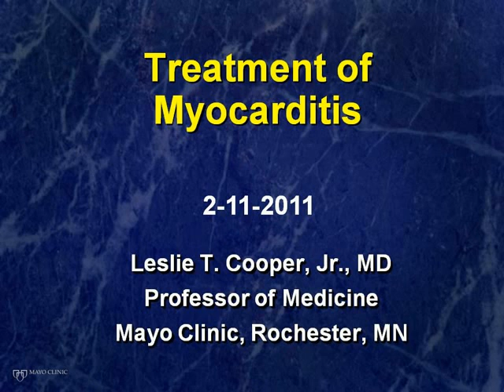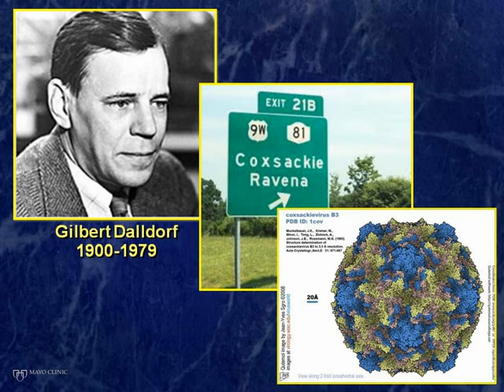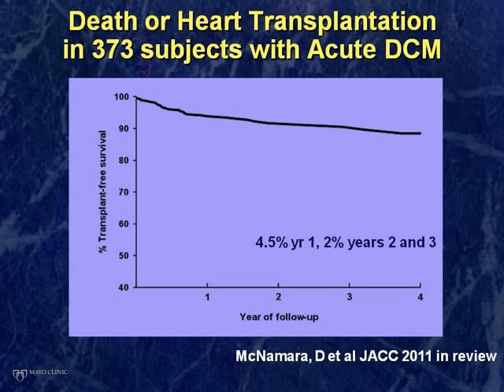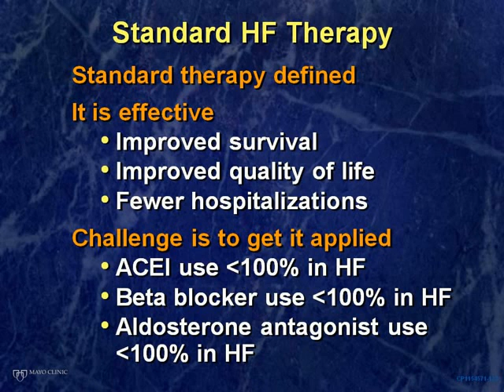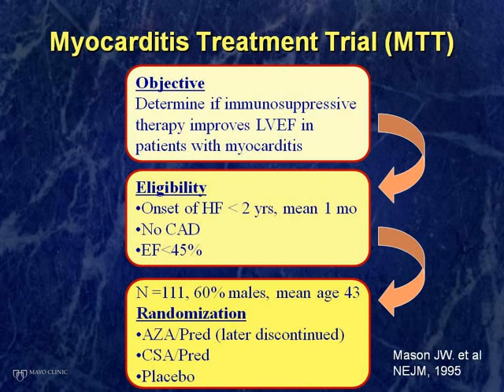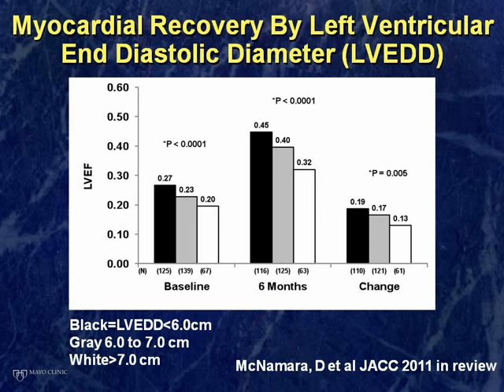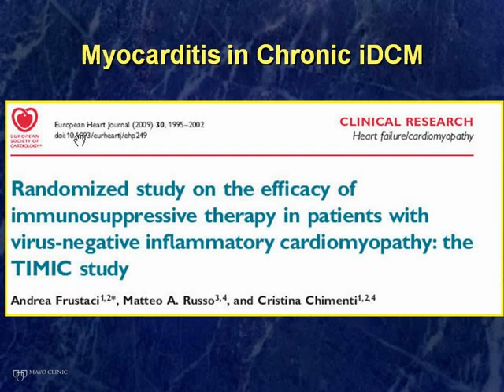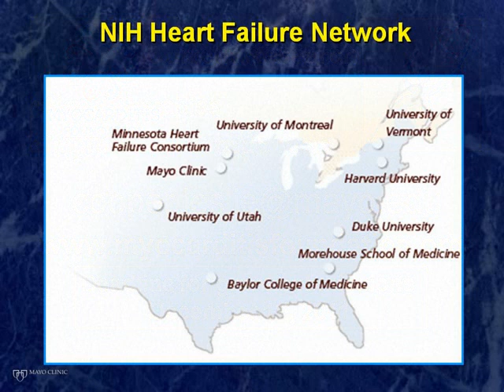The Treatment of Myocarditis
by Leslie Cooper, MD